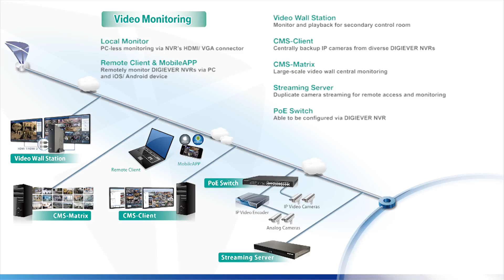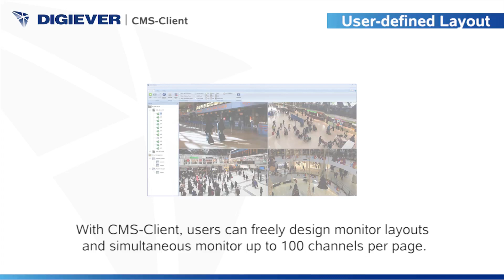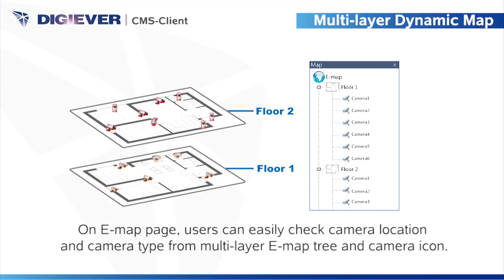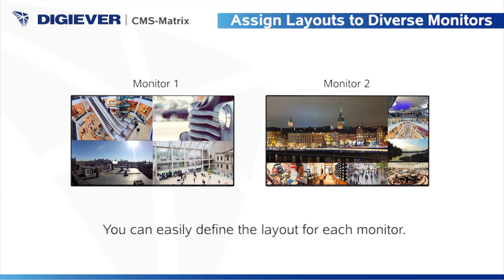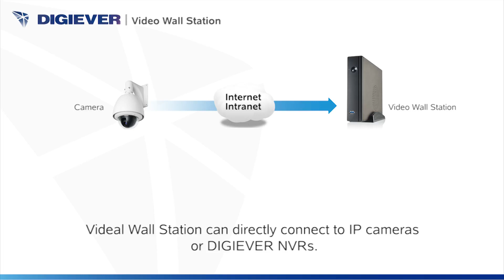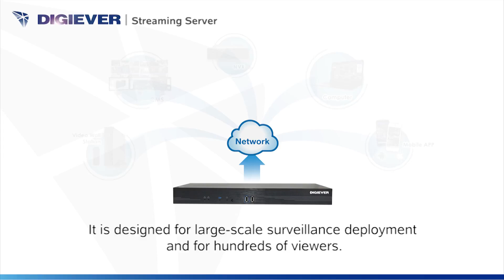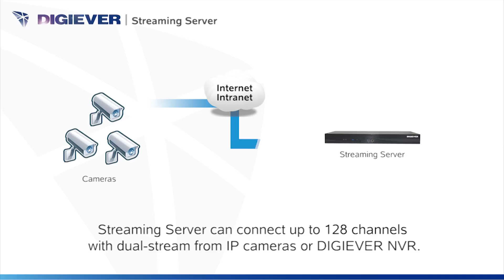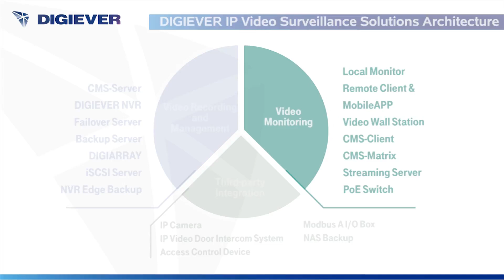Digiever ip video solution for video Monitoring _ Info Tech Middle East NVR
DIGIEVER is a leading company dedicated to providing high quality and outstanding performance of IP video surveillance solutions. DIGIEVER takes DIGIEVER NVR, Linux-embedded network video recorder, as the core and develops relative video surveillance product lines, including central management software DIGIEVER CMS, DIGIEVER Video Wall Decoder, external storage expansion box DIGIARRAY and DIGIMobileV2 to satisfy increasing video surveillance requirements in the world. DIGIEVER’s comprehensive NVR products have been successfully distributed through worldwide channel partners that cross five continentals.

Formed with a group of experts who have rich experience in research and development in networking products, DIGIEVER, focuses on providing leading-edge surveillance solutions not only in software applications, also in hardware design and devoting to optimize users' experience. DIGIEVER is one of the members in Intel Brand Advantage Program and Intel IoT (Internet of Things) Alliance. DIGIEVER also has profound relationship with various global partners all over the world such as AXIS, ImmerVision, Seagate and Western Digital.

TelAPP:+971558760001